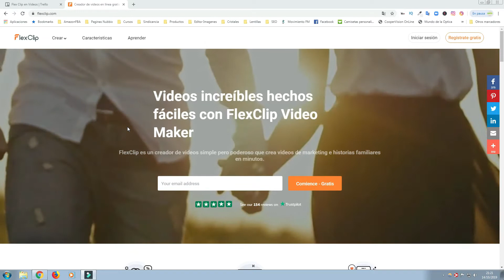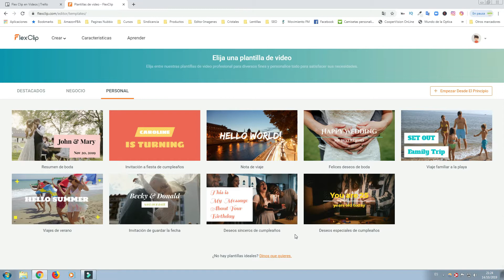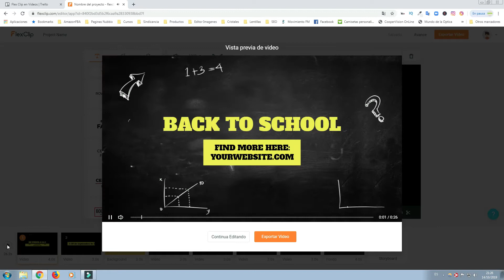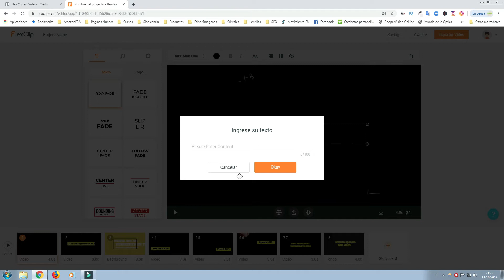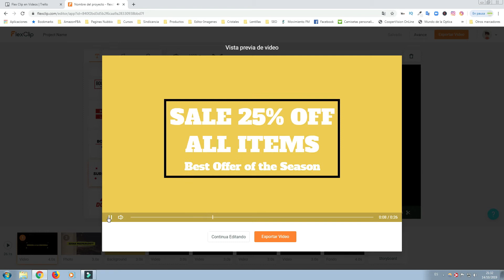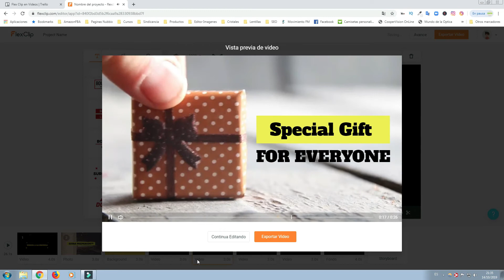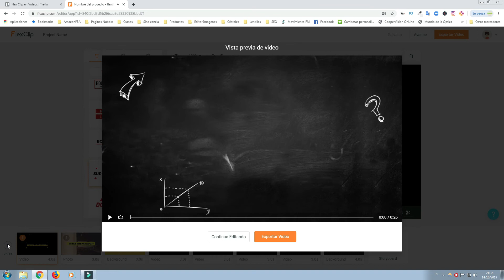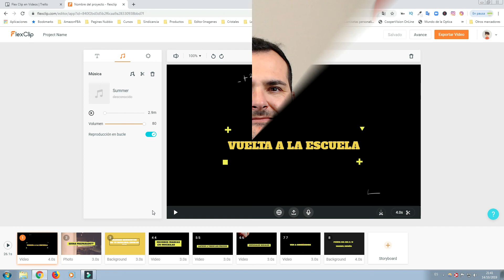Crea un VÍDEO Promocional con FLEXCLIP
FlexClip es un creador de videos en línea gratuito que lo ayuda a convertir fácilmente fotos y videoclips en videos profesionales, sin necesidad de habilidades de diseño.

FlexClip, una herramienta web que nos permite crear vídeos de forma sencilla, con funcionalidades gratuitas.

Aquí tienes un pequeño resumen de lo que sale en el video:

● 1:06 - Introducción
● 10:27 - Cómo colocar la posición de letras
● 21:12 - Fin

Un saludo
Fernando Muro

Pdtt:
★★Mira Mi Curso de Amazon